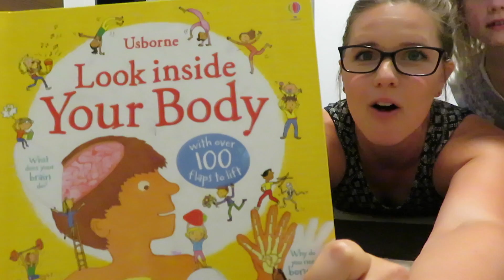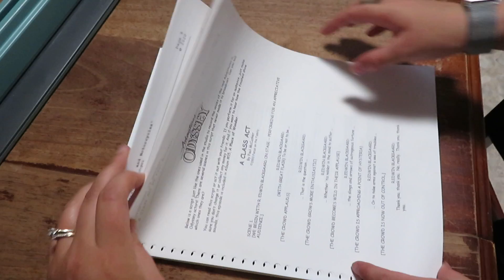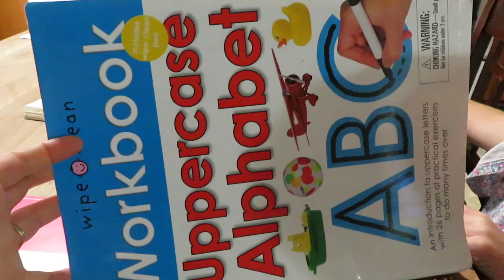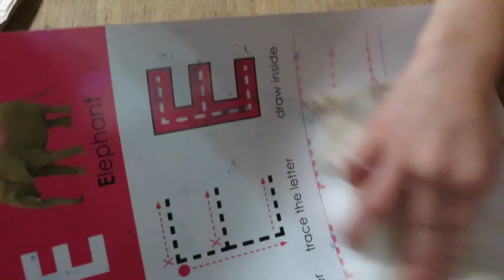SUMMER SCHOOL, AN ACCIDENT, & RAINY DAY THINGS! | DAY IN THE LIFE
Good morning everyone! Today is another day in the life...I talk about a little accident Wes had that needed an ER visit, a wee bit of school we're still finishing up, and what we do on rainy days in the summer! Enjoy!

Hi everyone! My name is Julie, and I'm a mama to FIVE! My kids are 11, 10, 8, 6, and 3. Wednesdays are always a full day of food. I also post large family vlogs on Fridays. I always read your comments! :)